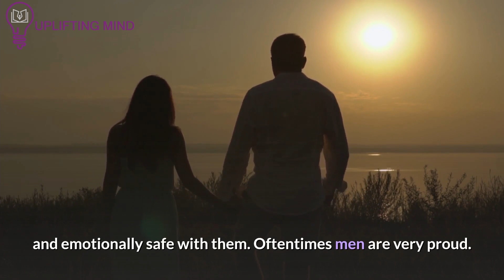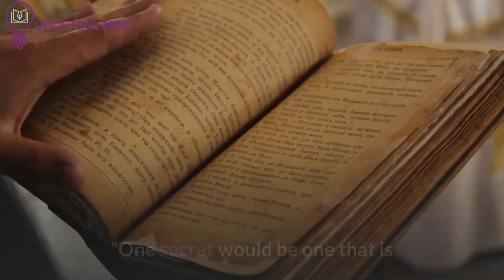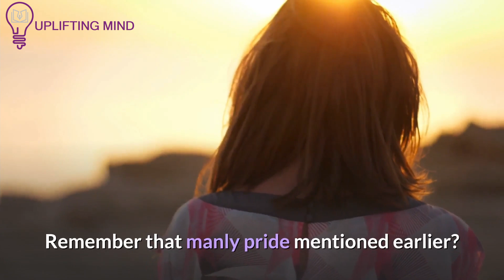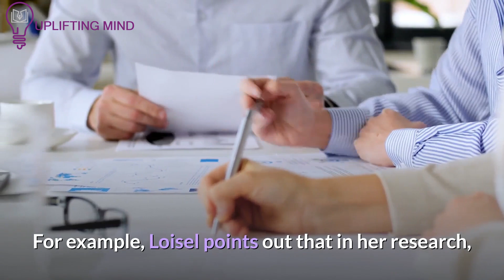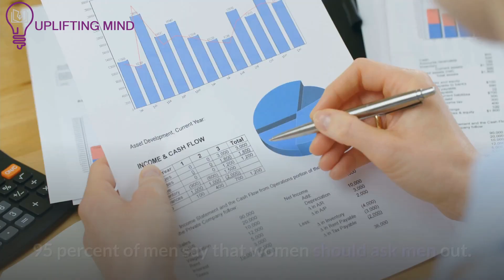5 Confusing Things God Will Reveal To You When That Person Loves You Genuinely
5 Confusing Things God Will Reveal  To When That Person Loves You Genuinely
When a person loves you Genuinely and Sincerely , God will Show You certain Secrets About the Person. This Applies to Both Women and Men.